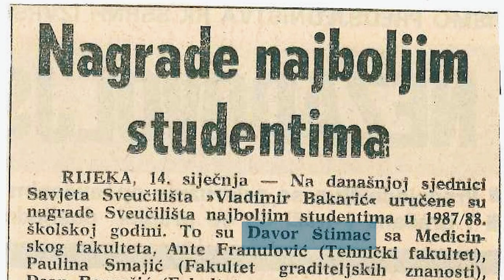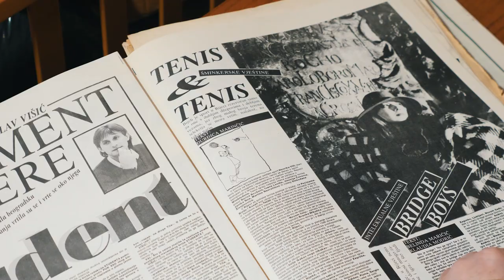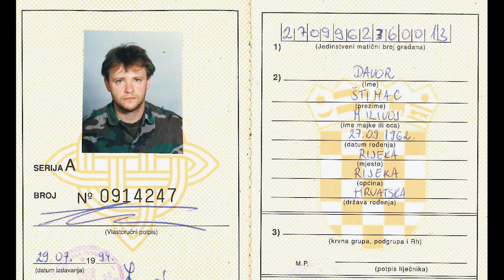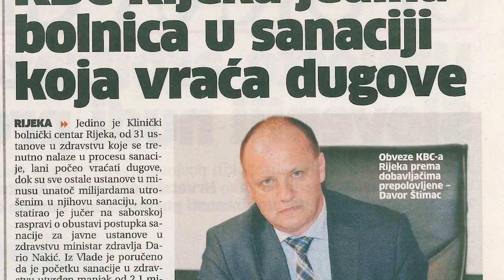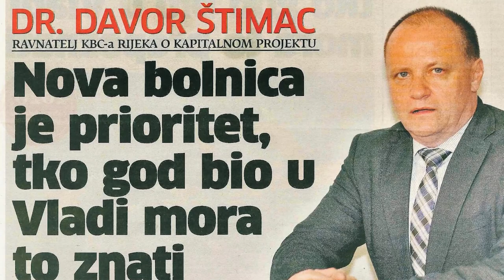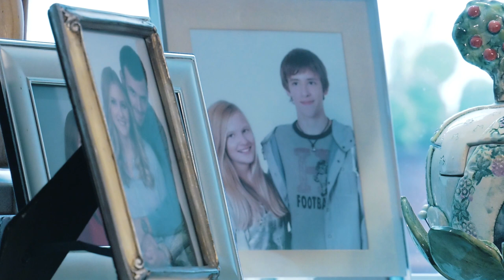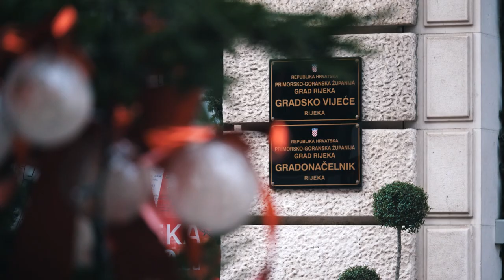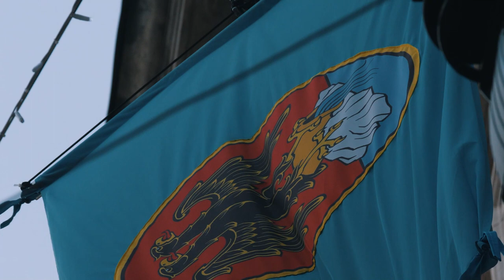Davor Štimac - biografija